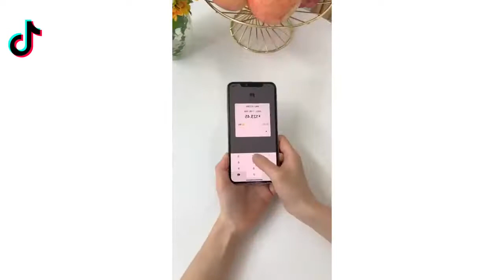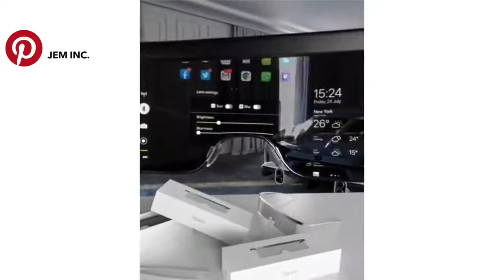Smart Gadgets You Should See! life is fun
Today we see satisfying and cool TikTok smart gadgets and items for your home, kitchen, and more. These are cool life hacks and versatile items to make life easier, from TikTok!

Welcome to Life is Fun! We upload the most beautiful artistic drawing, painting, sketches, and design tutorials. Tiktok, douyin, Pinterest, and Instagram are full of these oddly satisfying creative videos that help you sleep, relax, enjoy and fun

Awesome Smart Gadgets You Should See!